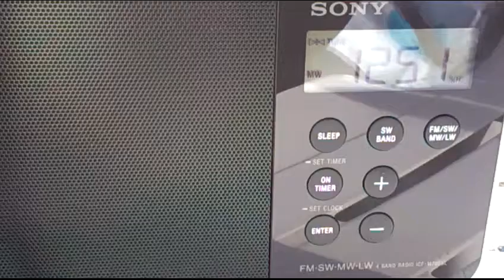Danko Radio 1251 khz Daytime clear reception in Greece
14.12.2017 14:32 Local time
Receiver: Sony ICF M780SL
Antenna: ~50 meters wire